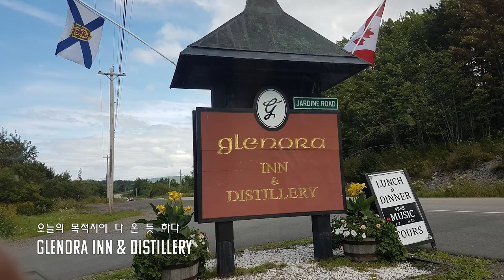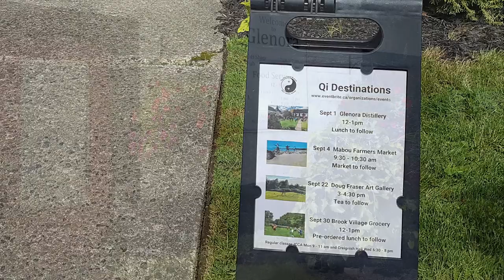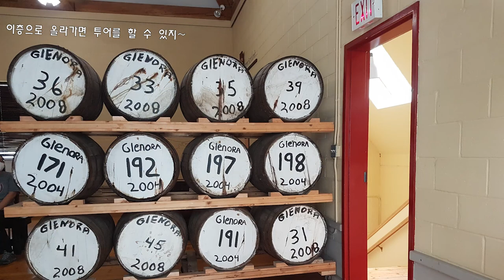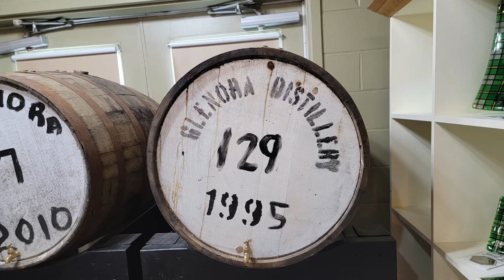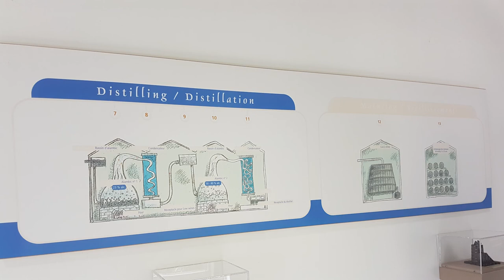ROSANE 가자 GO~~Cabot Cliffs Golf & Glenora Distillery in Cape Breton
Aug 26, 2022, ~ Sep 04, 2022, Nova Scotia, Quebec Trip
Cabot Cliffs Golf & Glenora Distillery in Cape Breton

Cabot Cliffs Golf:
39 Whitman Way, Inverness, NS B0E 1N0

Glenora Distillery
Address: 13727 Highway 19, Mabou, NS B0E 1X0
  •Glenora Distillery tour
(9:00-5:00 $7 per person, children free)

노바스코샤 여행을 다녀왔네요. 프리미어 프로는 학교서 배우지 않아 어설프지만 유투브에서 배워가면서 만들어보았네요. 늦은 나이에 시작한 영상이지만 열심히 추억을 남기고 싶네요. 영상 및 소스 도움주신 분 들 감사드려요.

- 설익은 디자이너
- 편집하는 여자
- 조블리 영상편집 & 디자인

Made: Adobe Premiere Pro, Adobe Illustrator, Photoshop.
Victim to Victor - RKVC English Country Garden - Aaron Kenny